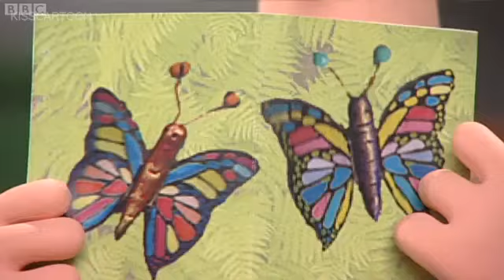Postman Pat S03E13 Postman Pat and the Big Butterflies